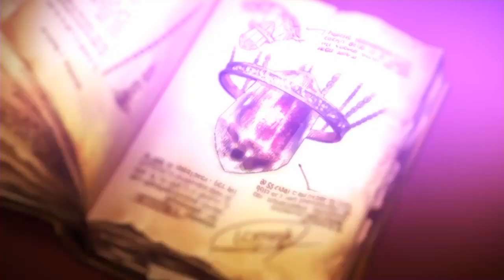【デモンゲイズ2】オープニングムービー【DEMON GAZE2】